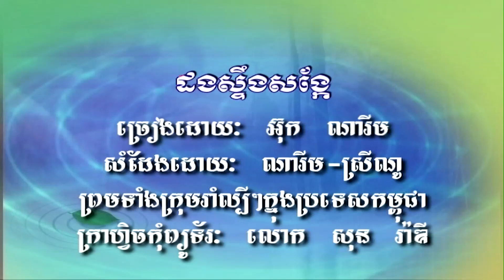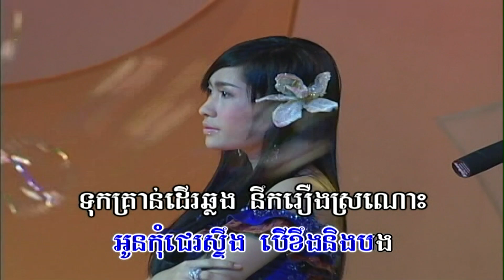ដងស្ទឹងសង្កែ (ភ្លេងសុទ្ធ) Dong storng Sang kae (Pleng sut)